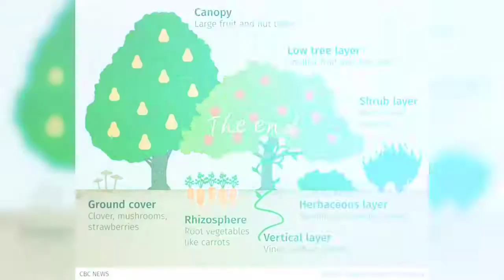निराश्रित गौशाला ग्राम तमोली ब्लॉक पल्हनी आजमगढ़। सामुदायिक क्षमता निर्माण एवं सहभागिता 15-7-22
ADOLESCENT EDUCATION PROGRAM | CONNECTION RURAL TO GLOBAL | NCERT AUDIOBOOKS | NGO | YOGA |

We have been associated with few social initiatives, under Adolescent Education Programme (AEP) as the founder of ANIKA EDUCATIONAL AND HEALTH WELFARE TRUST, INDIA (a social welfare center in Azamgarh, UP), in collaboration with other activists having similar interests including Vikalp Health Education Research Foundation, India, MahaPandit Rahul Sankrityan Library (Kanaila, Azamgarh, UP), Indian School Psychology Association (Uttar Pradesh) and Community Medicine Department - Govt. SDJH Medical College, (Azamgarh, Uttar Pradesh).
Under the AEP program, we have been driving the importance of skill set developments, positive thinking, awareness of good touch, bad touch amongst children, personal hygiene, and much more.

 We run this AEP program free of cost in rural India, without your support it is not possible.

Cheers
Rakesh Kumar Pandey
Founder